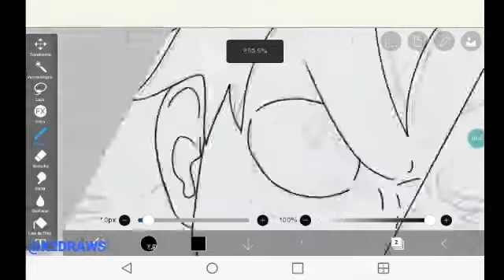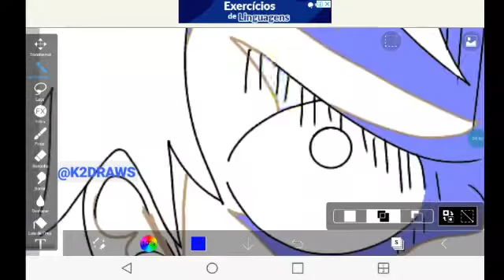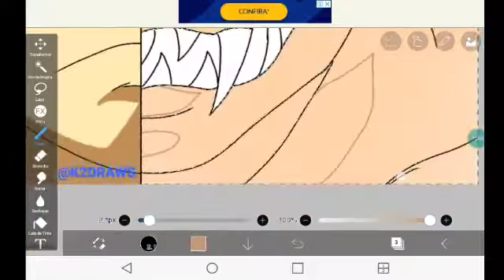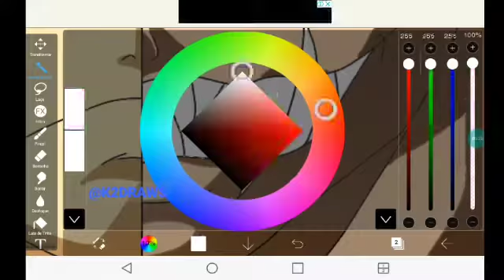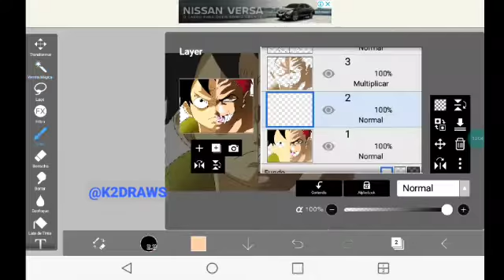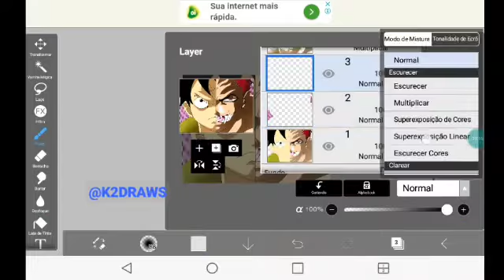DRAWING LUFFY / KATAKURI ( One Piece) ibis paint x